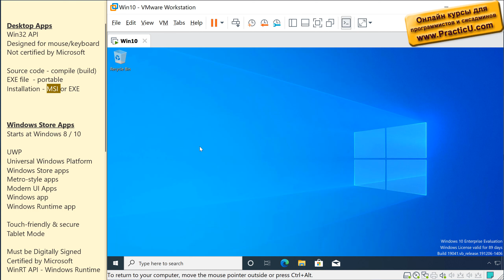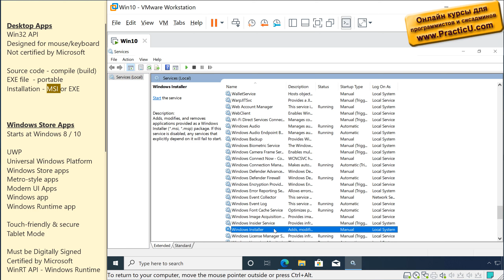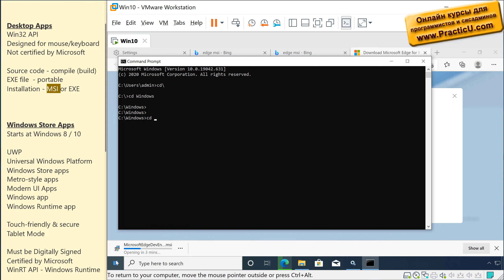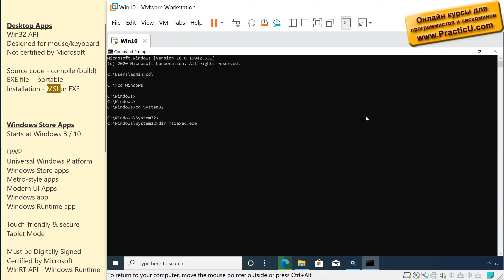Установка обычных программ на Windows 10 - MSI файл